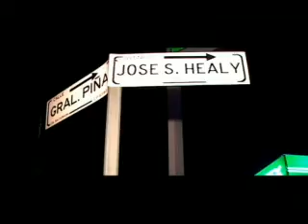NOTICIAS SONORA, CHOCA CONTRA UN POSTE DE TELEFONO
NOTICIAS SONORA, POR TRATAR DE EQUIVAR UN GOLPE UNA PERSONA CHOCA CON UN POSTE DE TELEFONO